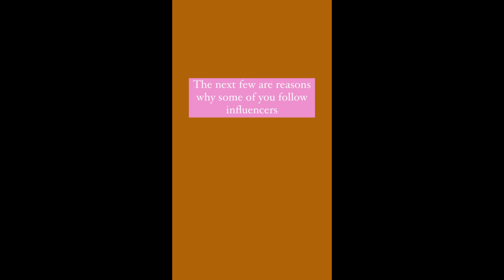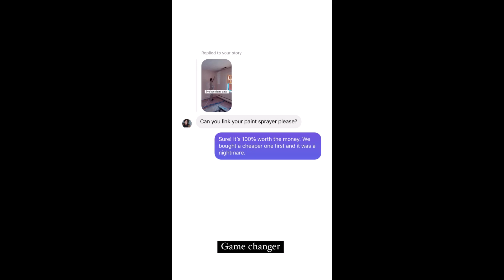Ponderosa and Plaid - 01.31.21